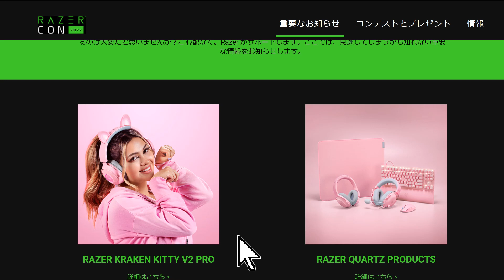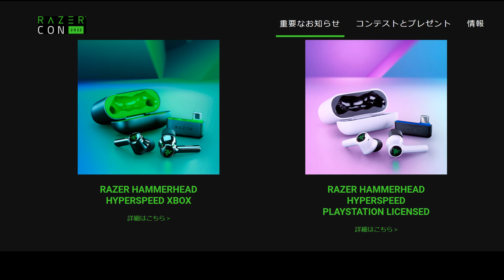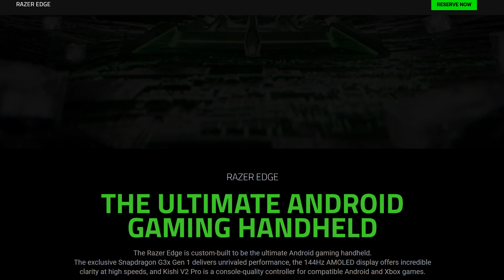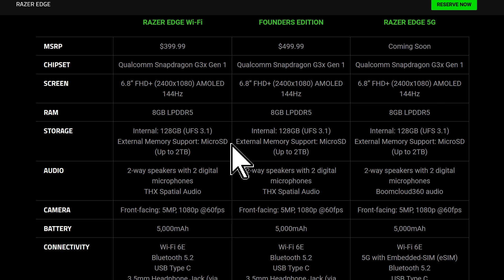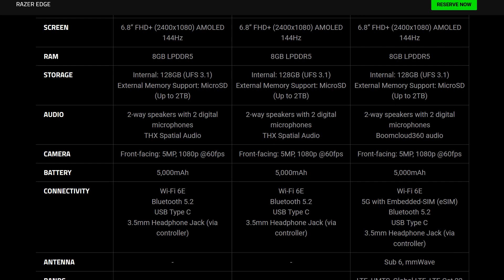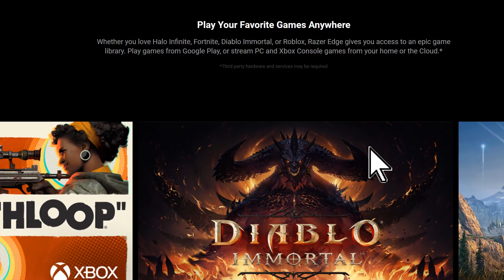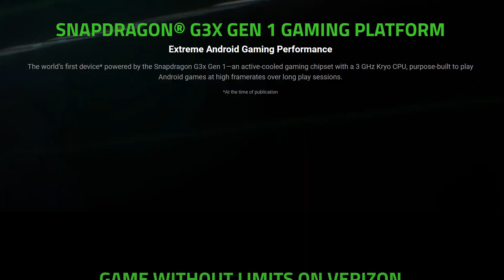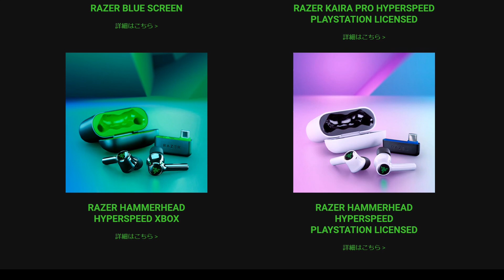Razerの2022年10月の発表会が面白い！ ついに最新のゲーミング タブレット「Razer Edge」を発表へ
Razer 公式ストアはこちら

Razerは日本時間の10月16日に新製品発表会「RazerCon 2022」を開催して携帯型ゲーム機「Razer Edge」などを発表した。

今回の発表会ではゲーム機だけではなく、PlayStation公認のヘッドセットや、カラーリングにこだわった周辺機器など10モデルを発表した。日本での発売は決定していないが、多くの製品が日本でも発売されると予想される。

発表された新製品は以下の通りだ！

Razer Edge
世界初となるゲーム機用の最新Snapdragonを搭載した小型ゲーム機。
具体的なCPUの型番は Snapdragon G3x Gen 1で、3GHzの8コアKryo CPUとAdreno GPUを内蔵。RAM 8GB、ROM 128GB。ディスプレーは6.8インチのAMOLEDで解像度は2400×1080ドット、リフレッシュレートは144Hzに対応する。

Razer Kraken Kitty V2 Pro
３種類のミミを付け替え可能に動画配信者に人気の光るミミ付きヘッドセットの最新モデルだ。

Razer Blue Screen
携帯することも可能なブルーバッグ。ストリーミングの背景に利用できるスクリーンで、どこでもクロマキー処理ができる。

PlayStation Licensed
Razer Kaira X・Kaira HyperSpeed・Kaira Pro HyperSpeed
PlayStationのロゴが入った公認ヘッドセット
Bluetoothと2.4GHzでの接続が可能な最新ヘッドセット。

その他、多くの新製品が発表された。